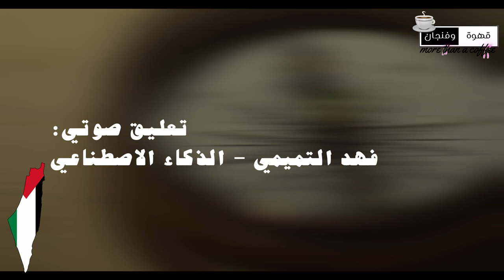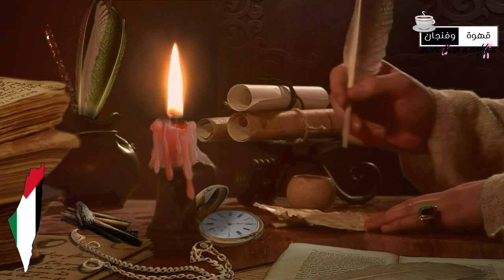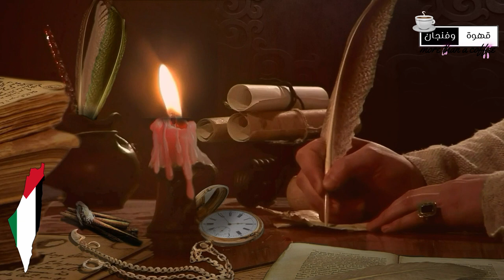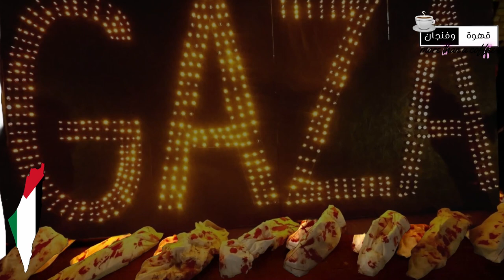قهوة_وفنجان | خطيئة اوروبا التي قادت إلى طوفان_الأقصى - مع الترجمة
تحدثنا في الفنجان الماضي عن أسباب الدعم الشعبي العالمي للقضية الفلسطينية؛ ولكن هل جالَ في خاطرك لماذا لا ترغب الدول الأوروبية في استعادة مواطنيها اليهود؟
فنجان قهوة أو شاي حسب الرغبة؛ ولنبحث معاً عن السبب الرئيسي الذي يدفع حكومات الغرب لإبعاد معتنقي أقدم الديانات السماوية عن أراضيهم ونفيهم إلى فلسطين.
وقبل ذلك؛ يرجى الإعجاب ومشاركة المحتوى مع من تحب والاشتراك في القناة وتفعيل جرس التنبيهات ليصلك كل جديد.

وأنتَ تشرب قهوتك في فنجانك؛ أرجو أننا قمنا بشرح الموضوع بشكل كافي. وعليك أن تعرف بأن أوروبا تشعر بالذنب وتريد أن تتخلّص من ماضيها الدموي؛ ولذلك فإن ما يقال اليوم عن إبادة اليهود على يد الفلسطينيين والعرب مجرد أكاذيب لتحويل التهم التي كانت تُتهم بها أوروبا إلى العرب والمسلمين، وتحميلهم المسؤولية عن مصير اليهود الذين تخلّصوا منهم برميهم على أكتاف العرب والمسلمين وعلى حساب الفلسطينيين، وما نراه من دعم غربي مقدس لإسرائيل ليس سوى محاولة للتكفير عن الذنب الأخلاقي تجاه اليهود طيلة قرون من الاضطهاد والإبادة الجماعية والكراهية، بعد أن تخلّص الغرب من “المسألة اليهودية” من خلال إنشاء إسرائيل، ليصبح العرب والفلسطينيون مسؤولين عنها أخلاقيا أمام العالم، ولتصبح كل مقاومة للاحتلال معاداة للسامية ومحاولة للقضاء على العِرق اليهودي.

Video Footage: ===
Myself

التعليق الصوتي: الذكاء الاصطناعي - فهد التميمي